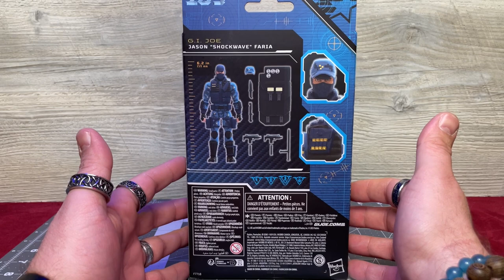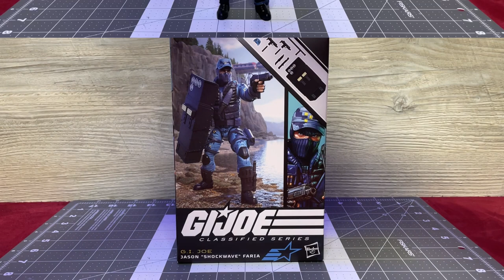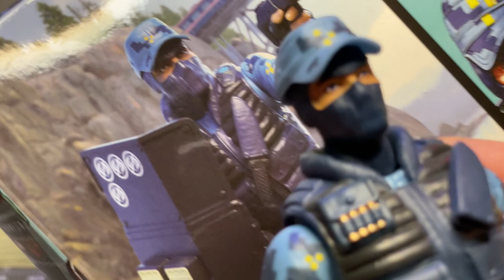Hyperdellic's Epic Review: G.I. Joe Classified Series Shockwave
Watch a grown man baby play with his toys. Hyperdellic opens G.I. Joe Classified Series Shockwave

AMAZON Figure Wish List